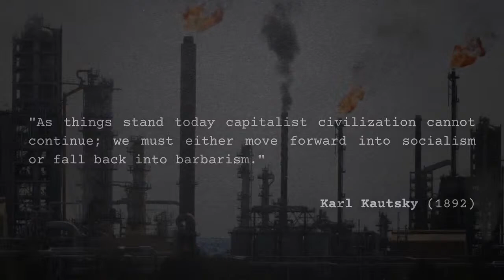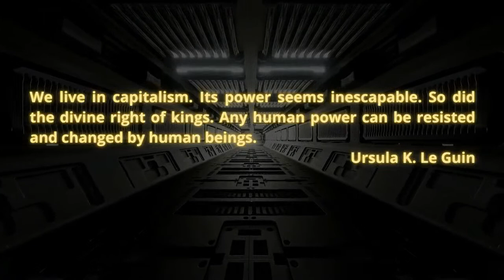Varn Vlog: Elizabeth Sandifer on Sci-Fi and Neo-Reaction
Elizabeth Sandifer is the author of Neoreaction a Basilisk: Essays on and Around the Alt-Right. She writes media criticism on various topics at eruditorumpress.com and at Strange Matters.